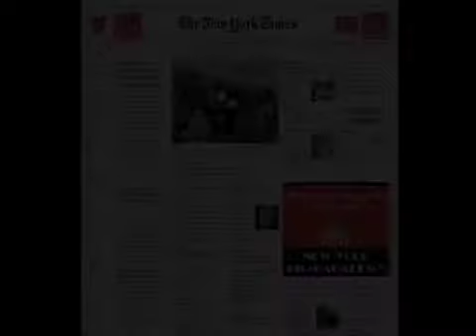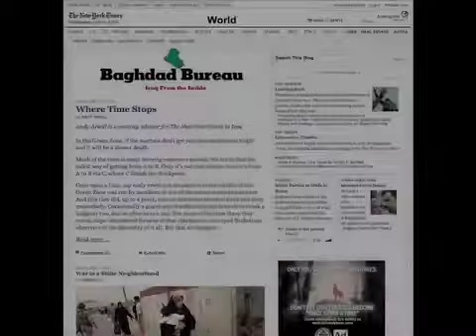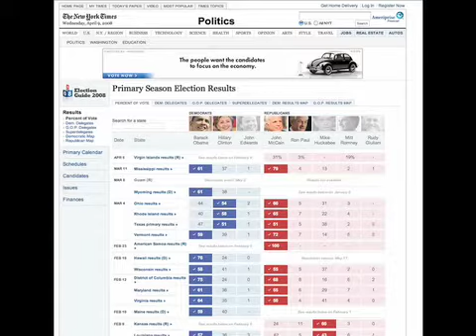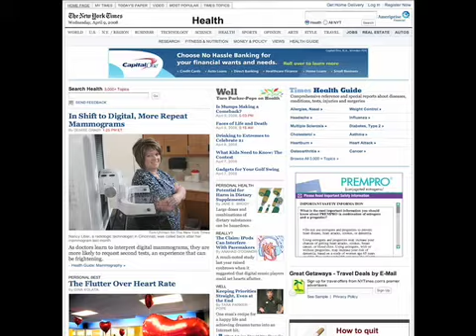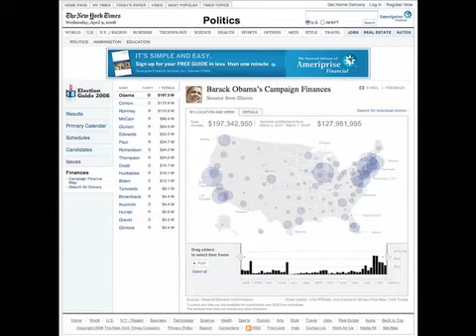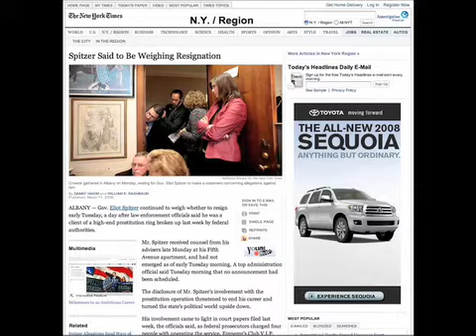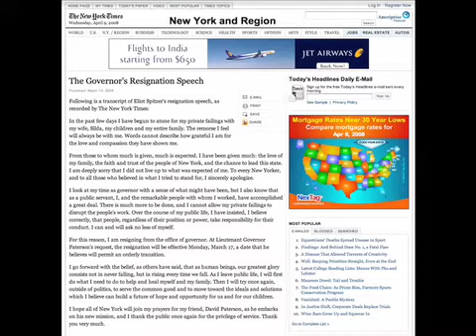Rich Meislin: Newspaper publishing 2.0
An interview with Rich Meislin, associate managing editor for internet publishing at the New York Times on hybrid newsrooms, breaking Spitzer and the future of newspapers on the Web